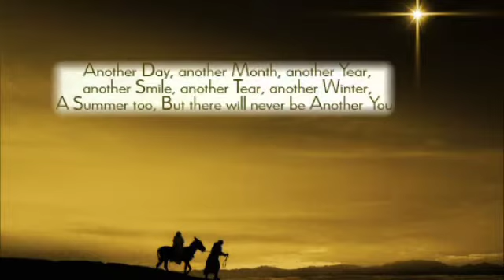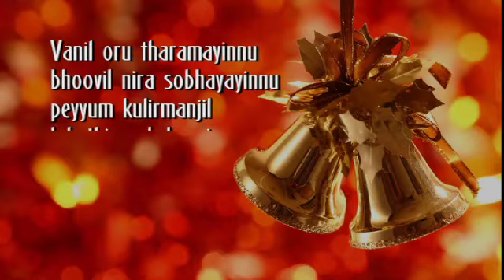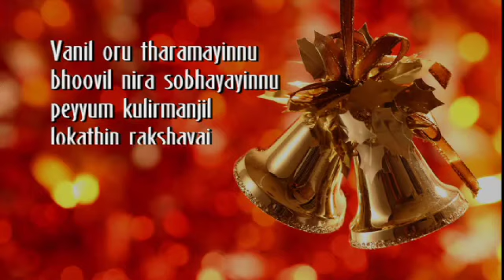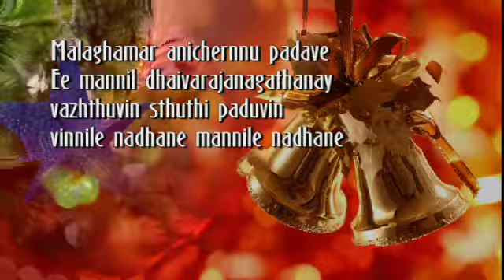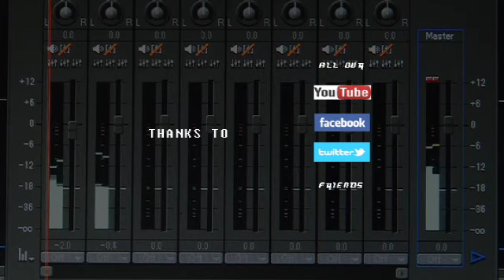DIVYAPRAKASHAM Vol-3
Holy Night